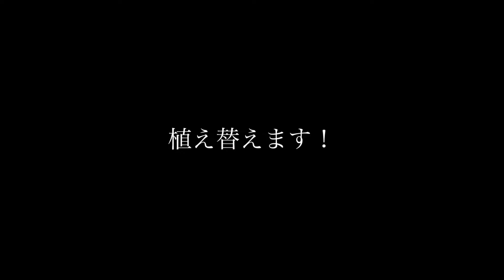8月なのにぃ、シバの女王の玉櫛、パキポディウム植え替えました！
ビザールプランツの代表選手、多肉植物、パキポディウムを植え替えてみました。本来は生育始めの5月くらいが適期とされていますが、福井ではつい遅れてしまいます。今回は誰が名付けたか、シバの女王の玉櫛、こと、デンシフローラムを植え替えますが、これはなんと園芸LABOオープンの時に購入したもの（自費）。上手くできるかな。